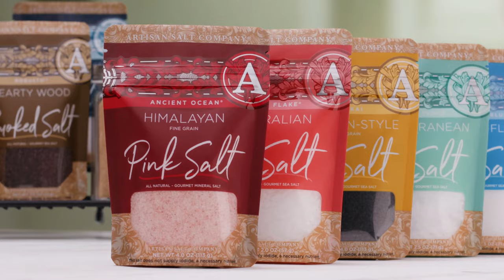Alaea Zip-Top Pouch - Red Hawaiian Sea Salt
Bright and flavorful, Alaea Hawaiian-Style Sea Salt is as beautiful as a walk along a tropical beach. Treasured for its red, brick-colored appearance, Alaea is a natural, solar-evaporated sea salt that is enriched with purified red alae clay, which helps to seal in moisture when roasting meats. This extra protection against heat is why Alaea salt has a time-honored history with traditional Hawaiian dishes like kalua pig, lomi lomi salmon and poke.